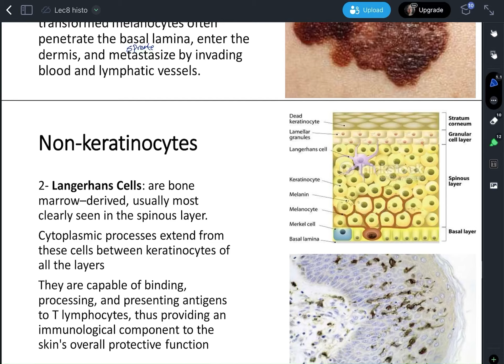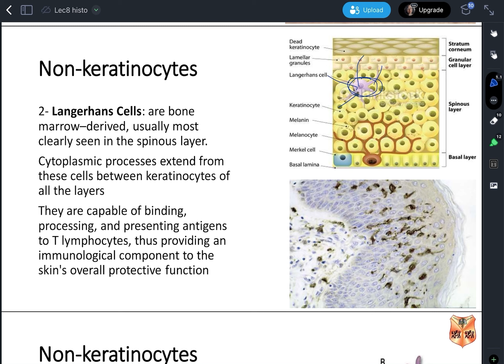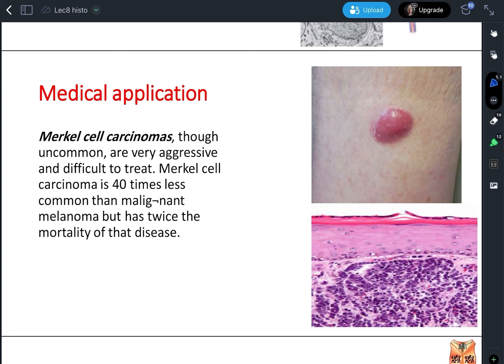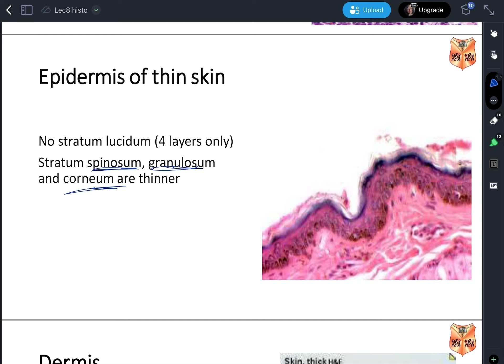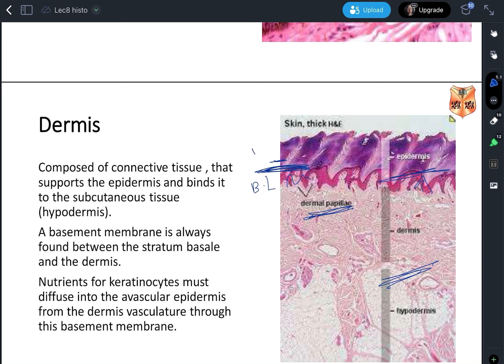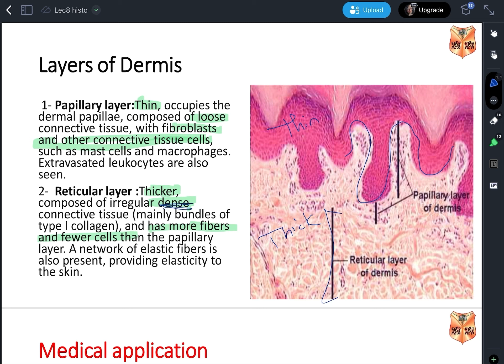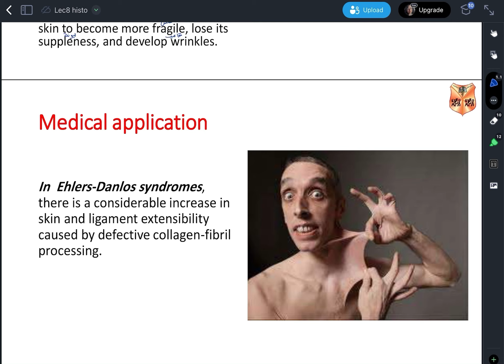Histology - lecture 8 skin I part4